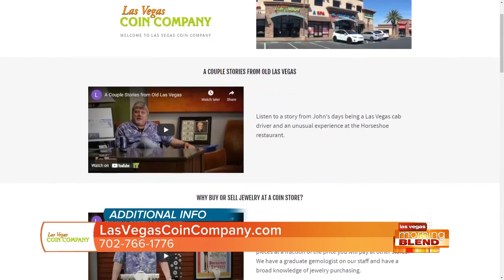Keeping It All In The Family!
It's a family-affair at Las Vegas Coin Company.